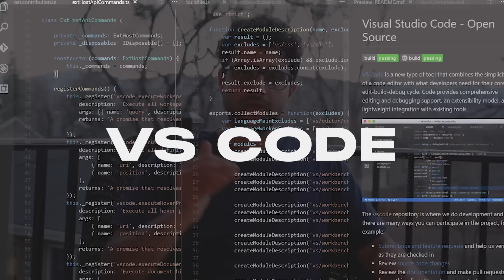How to code more in less time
In this video, Harkirat Singh talks about how he learnt to code so fast that helped him in landing a high paying tech job in Goldman Sachs and further, got him a lot of Remote jobs.

1:22 - Start learning new thing
3:28 - Learning how to debug
5:10 - IDE
6:39 - Create scripts for repetetive tasks
8:39 - Maintaning quality